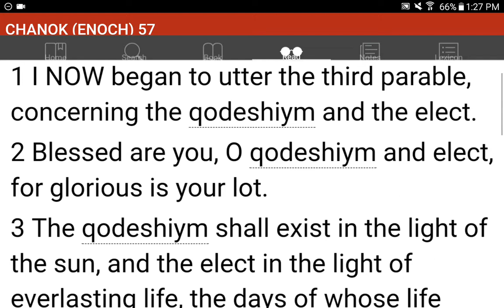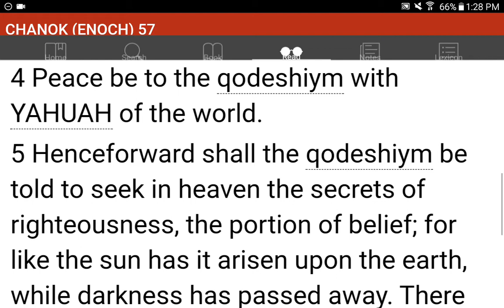💜h?™ "What's the MOST HELPFUL & SIMPLEST WAY that WORKS?"™ GIVE 1P/Month NOW! GCash